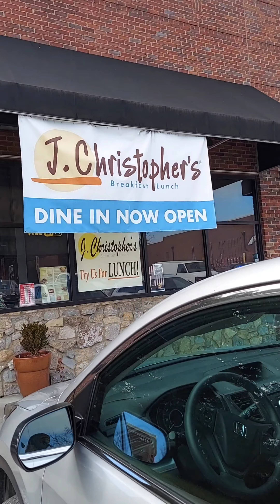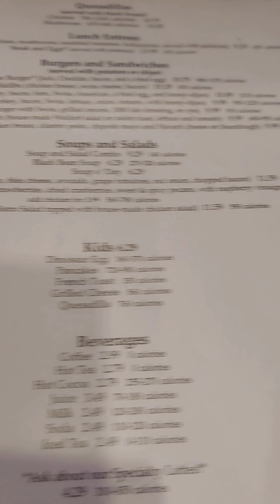The BANGELS Eating Breakfast In J Christopher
The Food is not bad.My Husband Enjoyed it but not much🥱